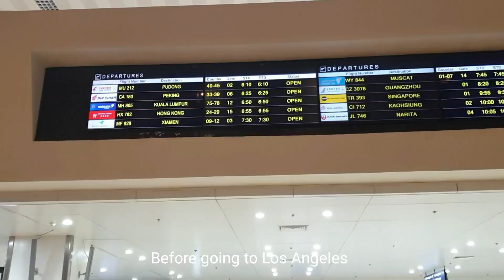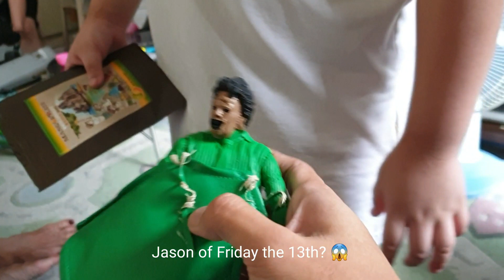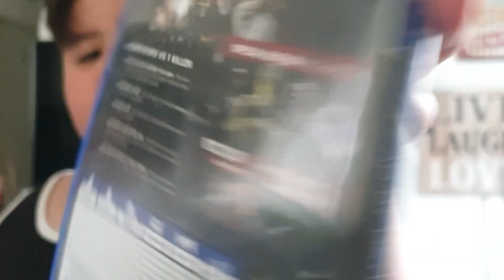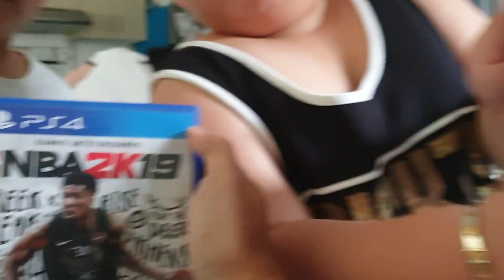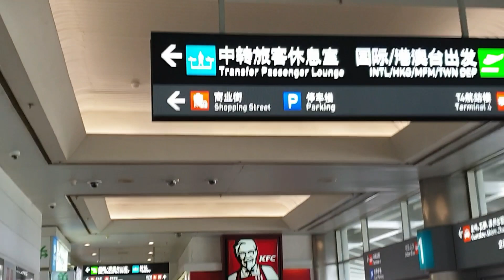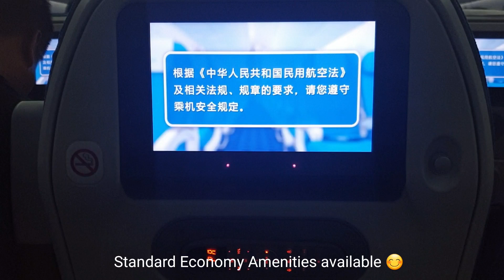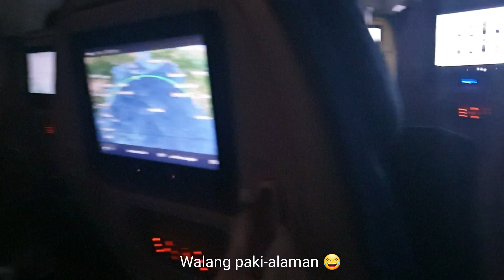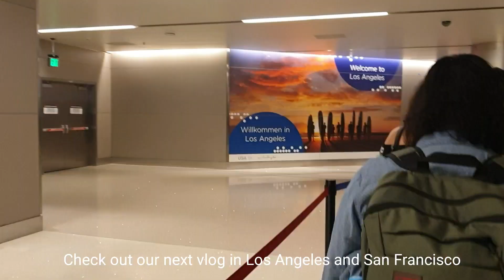Xiamen - The Port City of China Vlog # 29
In this video vlog, we are travelling to Los Angeles, CA but with connecting flight to Xiamen, China. With 8 hours waiting time, what else can we do here? check out our FREE city bus tour here as we go around the popular tourist destinations in the port city of Xiamen, China.

Plus few minutes video together with my nephews Baste and Sam. Checkout their favorite PS4 games 😊.